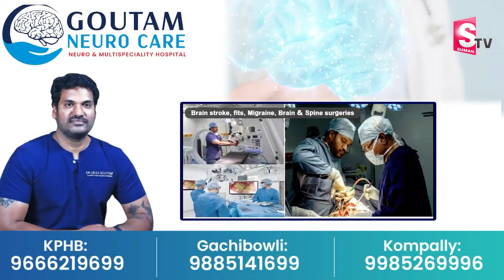అయోధ్య మూలవిరాట్ ప్రత్యేకతలు ఇవే .. | Ayodhya Ram Lalla Idol Specialities